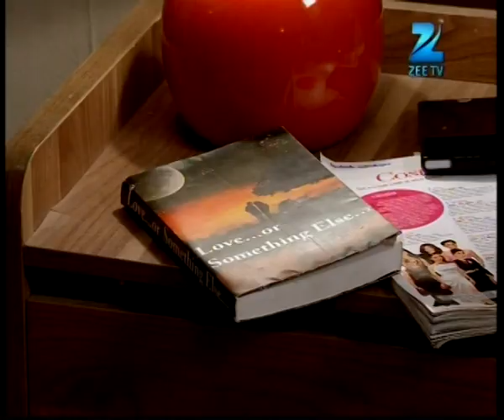Aur Pyaar Ho Gaya - Best Scene - 73 - Mishkat Varma, Kanchi Singh, Rajeev Singh - Zee TV